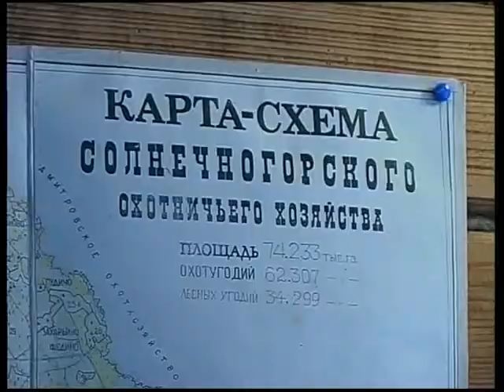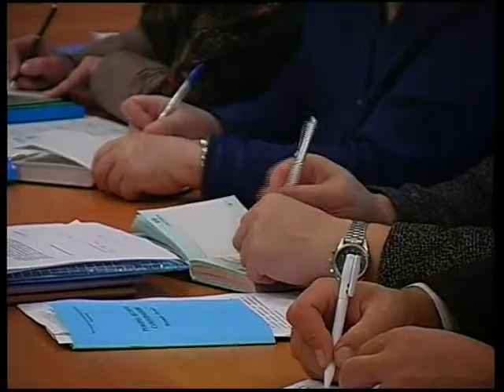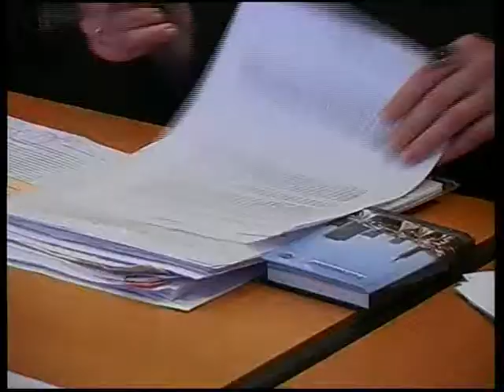Профилактика птичьего гриппа. 10.2005